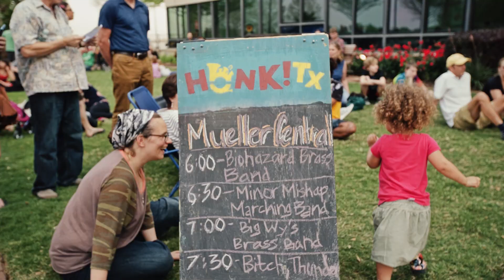HONK!TX Promotional Video 2019